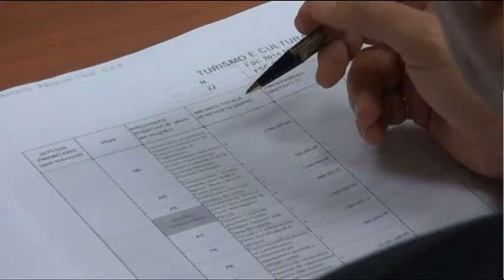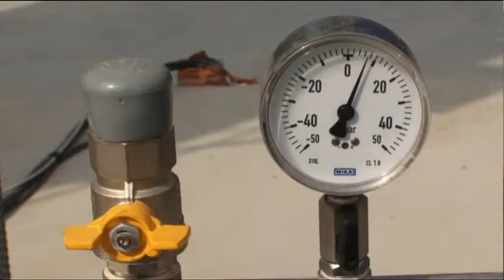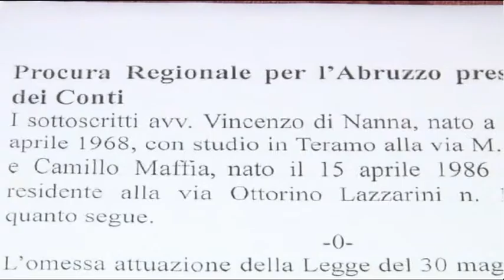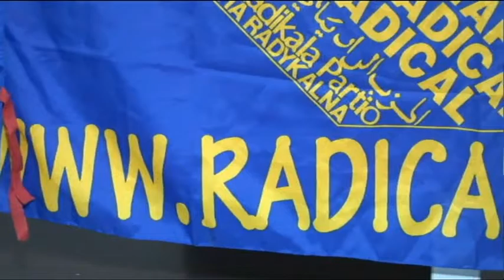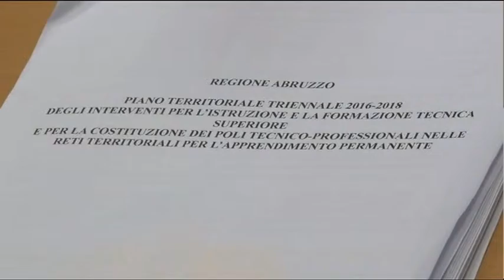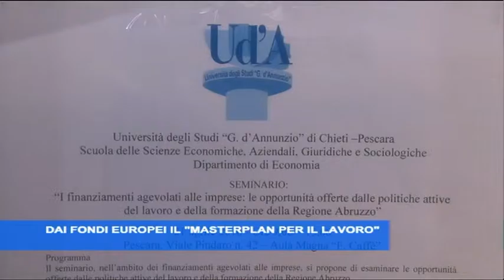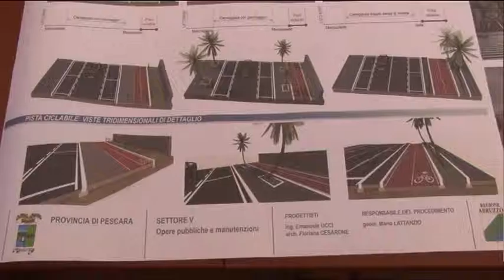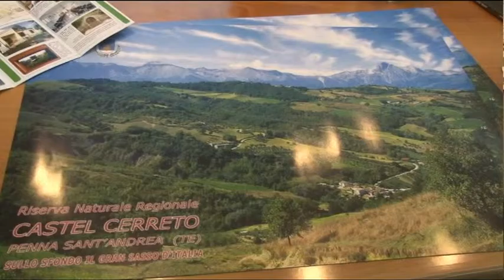TgSei Edizione delle 19 Giovedì 21 aprile 2016